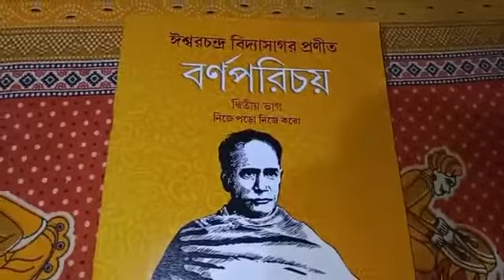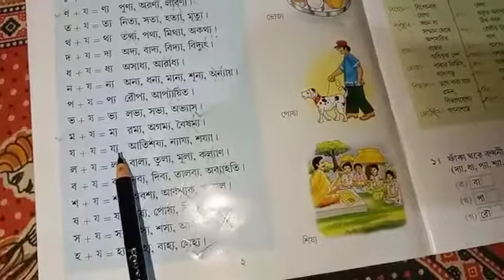Class I Bornaparichay Class 2022 ( p-2) part 1